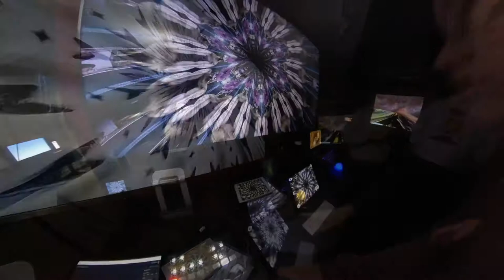Live Demo of Party Projector App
We demonstrated our Party Projector app last month at a First Friday party at HUBx Santa Cruz.  These were first time players with the iPhone/iPad app!